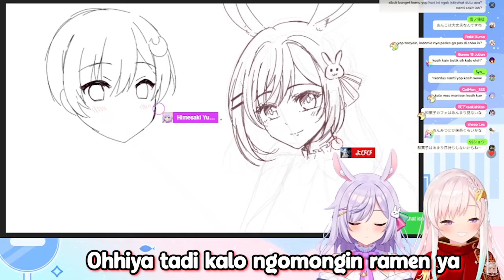Yuzuru Penasaran Emang Ada Yang Lebih Pedes Diindo Karena Dijepang Gaterlalu..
ikzzz

Source
【 Live Drawing 】What Can We Draw in less than 1 Hour?【 iofi / hololiveID 】